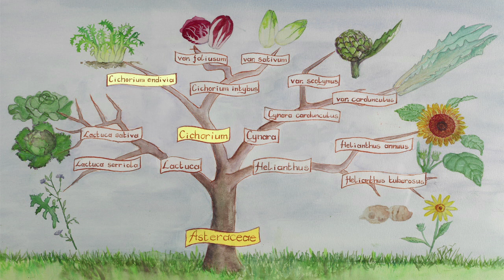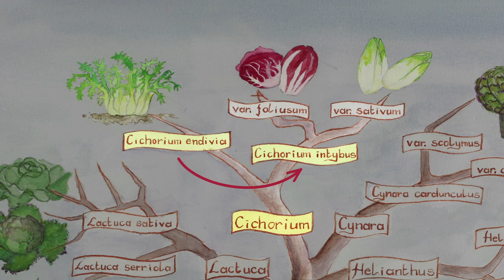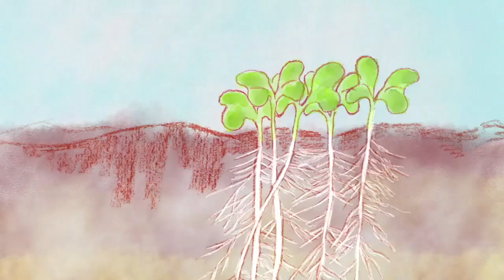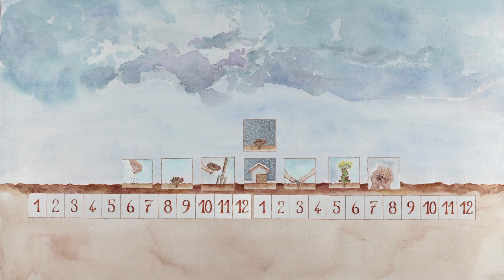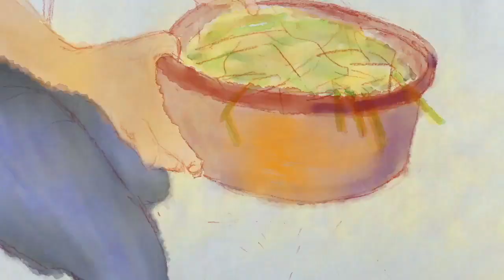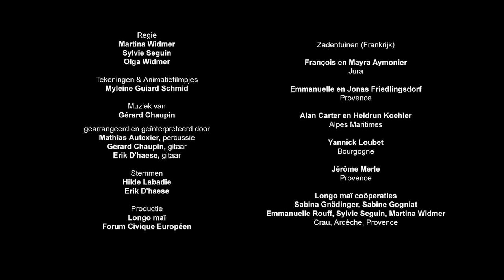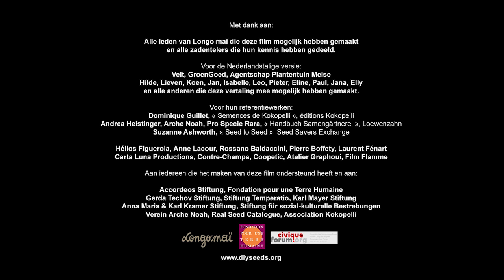Hoe teel je zaad van andijvie en witlof?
- Leer zelf zaden telen van andijvie en witloof. Ontdek stap voor stap de botanische classificatie, bestuiving en teeltcyclus, en hoe je de zaden moet dorsen, schonen en bewaren. Een videohandleiding boordevol tips en kneepjes van het vak om zelf met succes zaad te produceren.

00:06 Botanische classificatie en diversiteit
01:31 Bestuiving
03:52 Teeltcyclus
10:15 Dorsen, schonen en bewaren